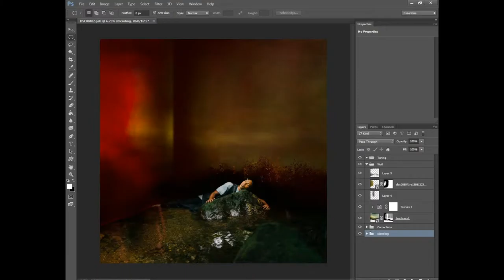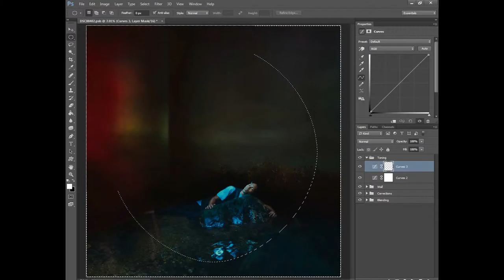Photoshoot of Moon BTS - Carlos Bracho Photography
Con este video doy una explicación sobre mi nueva serie "Hogar", así como muestro el proceso de creación de mi última imagen "Luna".

Sobre mi nueva serie, estoy intentando combinar interior con exterior, porciones de bosque tropical con habitaciones o cuartos de personas, con la intención de posicionar físicamente a una persona en un limbo, un espacio combinado haciendo ver que su mente está en otro lado, y que su cuerpo quiere acompañarla.

¿Has sentido que extrañas tu hogar, estando en tu casa? ¿Te has sentido un intruso rodeado de conocidos?

Estoy explorando diversas formas de expresar esas ideas, yendo al bosque y creando paredes para hacer habitaciones y de igual forma, fotografiando interiores con elementos de fuera de él.

Muchas gracias:
Modelo: Gilberto Aranda
Asistencia: Héctor Herrera de Jireh Photography y Junier Osorio
Video: Nicole Benalcázar

With this video I'm trying to explain my new series "Home" and also the production process of my latest image "Moon".

About my new series, I'm trying to combine the inside with the outside, pieces of the tropical forest with people's room with the intention of place them physically in a limbo, in a mixed space where their mind is somewhere else and their body wants to join the body.

Have you felt homesick, at home? Have you felt as an outsider around people you know?

I'm exploring different ways of expressing this ideas, going to the wood and building walls to built rooms, and photographing inside houses with elements from the forest.

Thanks a lot to:
Model: Gilberto Aranda
Assistants: Héctor Herrera from Jireh Photography and Junier Osorio
Video: Nicole Benalcázar